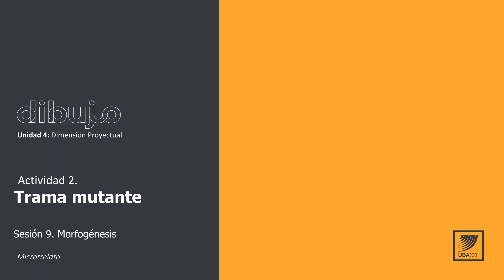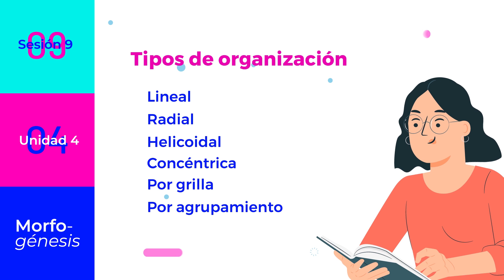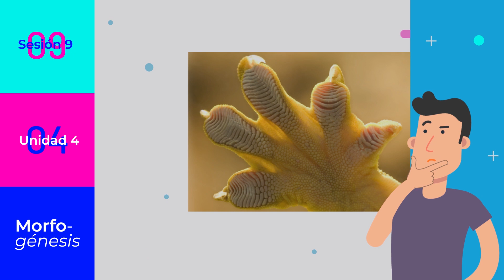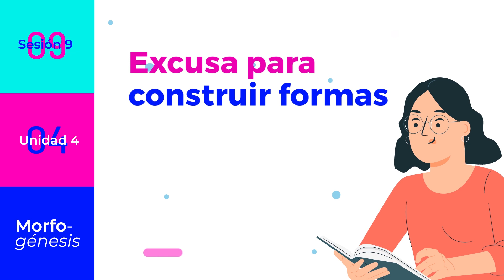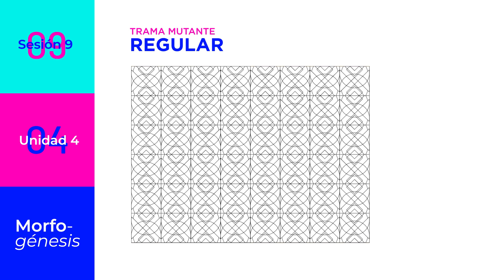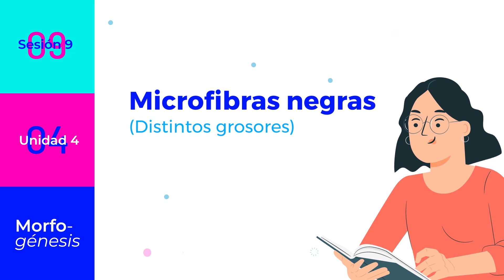Sesión 09 - Actividad 2 - Trama mutante (Microrelato)